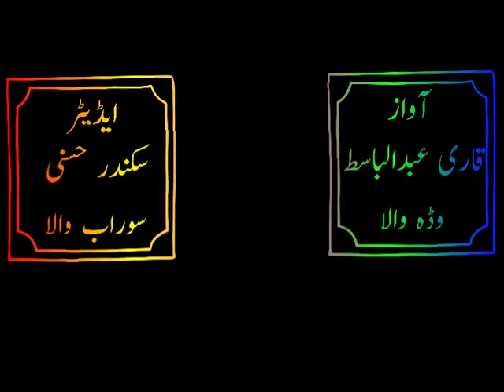فتح طالبان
sangat baba channel